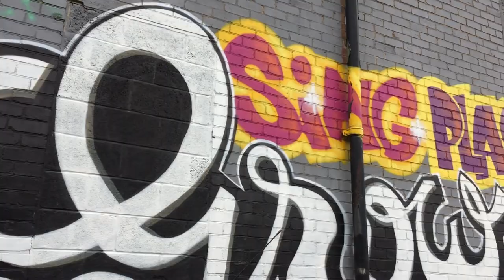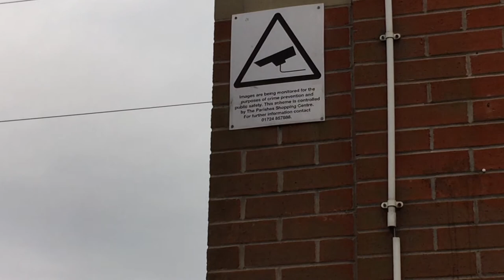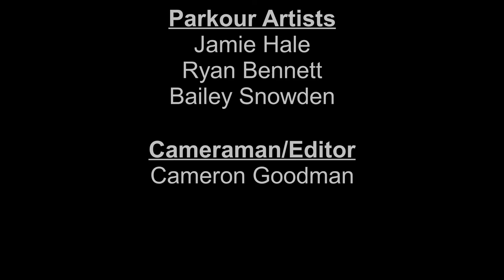Wanted Youths™ - A Parkour Short Film (2017)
Message from Intoxity-
We set out on a journey around our unique town of Scunthorpe, we wanted to make a parkour style of video, also with testing out new camera features.We tried to split this into two parts; The lifestyle of these youths and the chase in which they are caught by security. Alot of fun to make.

Parkour Artists-
Bailey Snowden,
Jamie Hale,
Ryan Bennett

Cameraman/Editor-
Cameron Goodman

Instead we have added these songs to a public playlist for you all to see and enjoy, thank you.